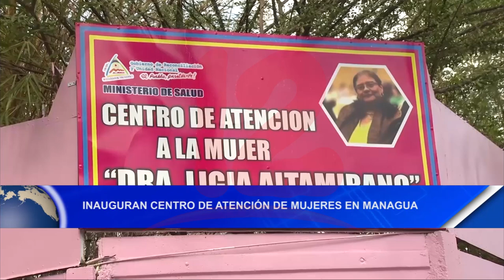Noticias12Nicaragua Entregan equipos de acupuntura a departamentos de Nicaragua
Entregan equipos de acupuntura a departamentos de Nicaragua